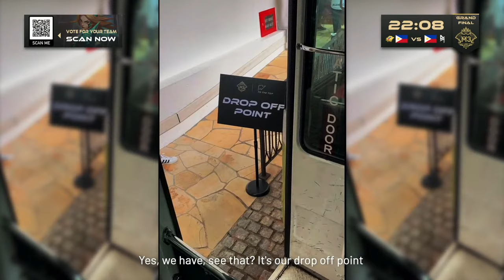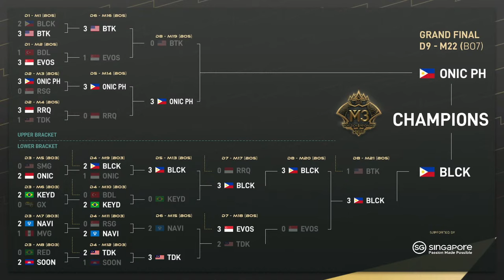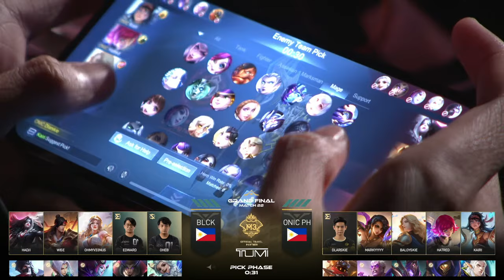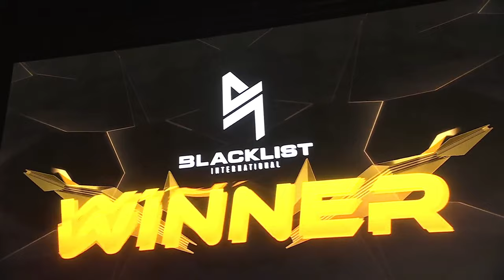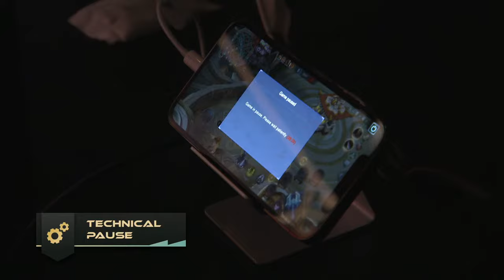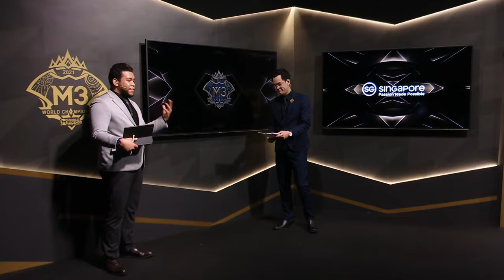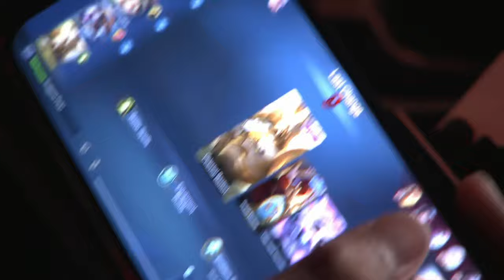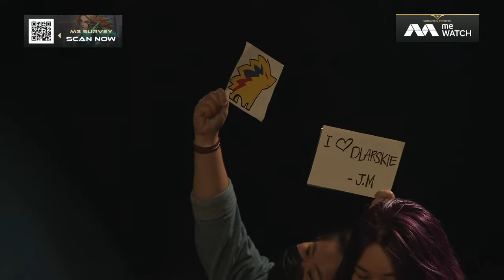(ENGLISH) GRAND FINAL M3 WORLD CHAMPIONSHIP | Singapore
The deciding match to announce the best Mobile Legends: Bang Bang Team in the world has begun! 🏆

 After the hard fought battle in the Group Stage and playoff, now the Grand Final is ready to be held and crowns the new Champion 🥇

Who will claim the Trophy and gain the title of M3 World Champion? 🔥

Live Stream:
YouTube: Mobile Legends: Bang Bang Official